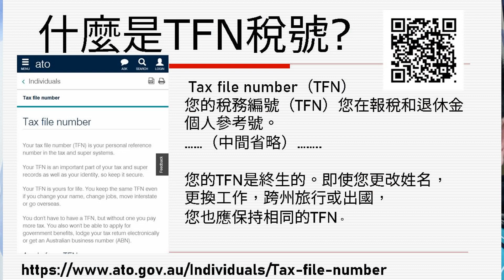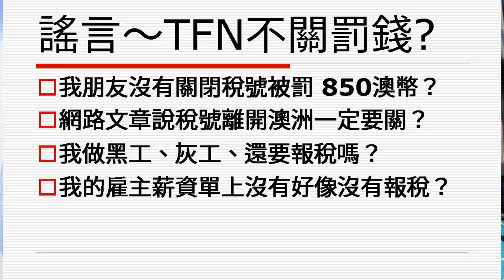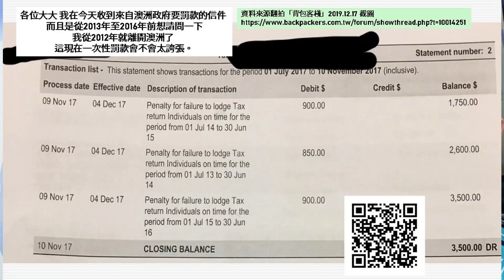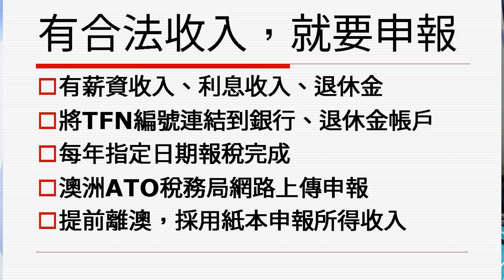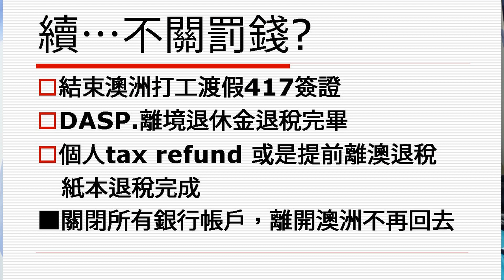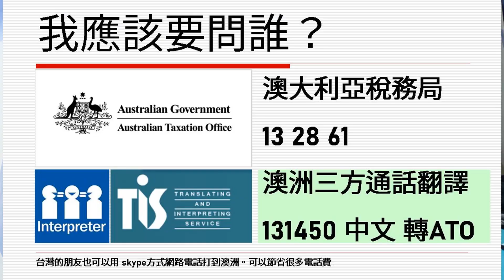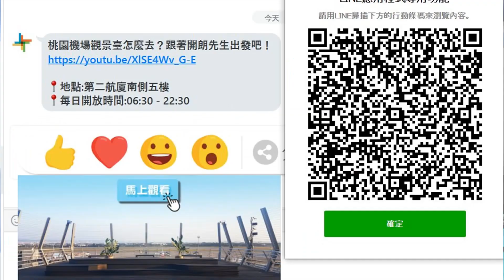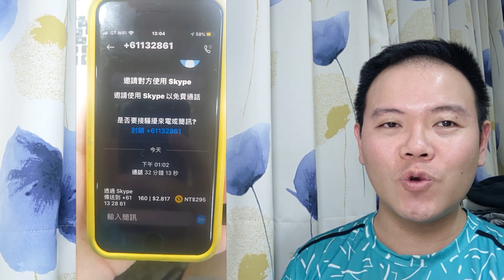TFN 稅號不關閉就被罰錢？(ft. 澳洲打工度假）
有收入就必須申報稅務。不實申報才會被重罰。
影片當中如有需要修正的地方，歡迎提供官方的網站
以及連結資料，方便大家一起驗證。

1.請將所有的銀行、退休金、帳戶進行TFN連結
2.請按時申報所得稅上傳澳洲稅務局。
3.稅號跟著你的終身，不需要取消。
4.有/無收入，就是要誠實申報。

關於稅號，需要來自政府機構的回答嗎？
請致電澳大利亞稅務局 ATO: 13 28 61
週一～週五 東岸時間  0800～1800。

如果需要免費的英文翻譯三方通話：
只打澳洲三方通話轉中文   轉ATO稅務局  13 14 50

▎設備攝影：iPhone 8、Nokia 8.1手機
▎三軸穩定器：Osmo Mobile 2
▎影片軟體：VideoPad
▎手機腳架：JOBY GripTight GorillaPod Stand JB11
▎歡迎來信留言，留下可以網路電話的